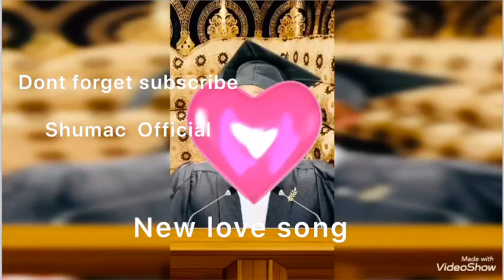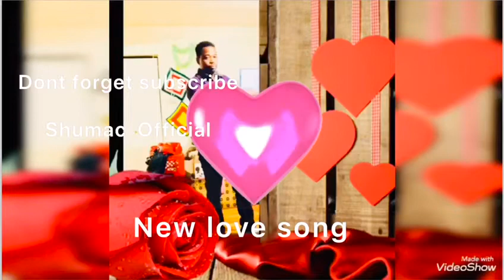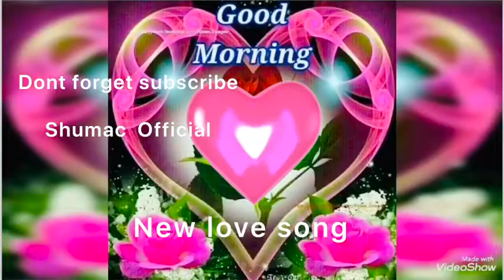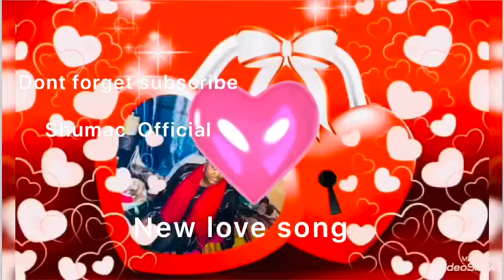Love song Ahmed black 2020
Shumac official